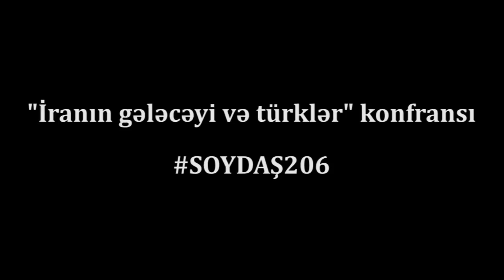"İranın gələcəyi və Türklər" Konfransı-Soydaş 206